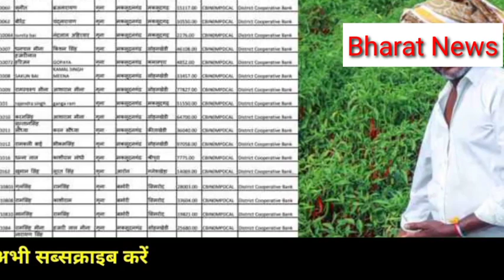किसान कर्ज माफी 2020 | लॉक डाउन में किसानों का कर्ज माफ, Kisan karj mafi news, anaj mandi bhav